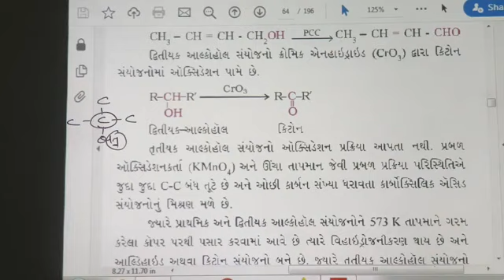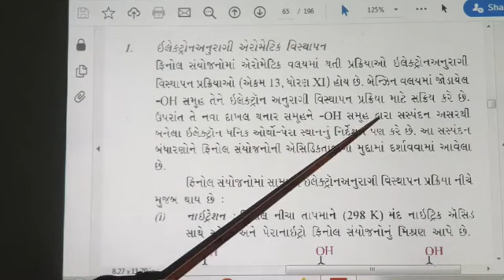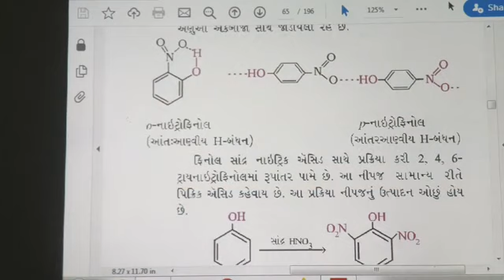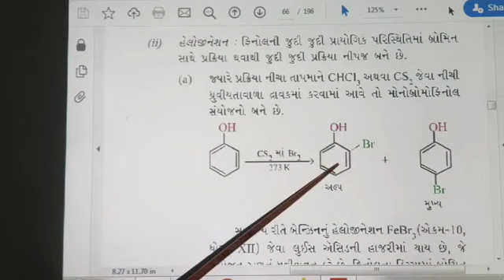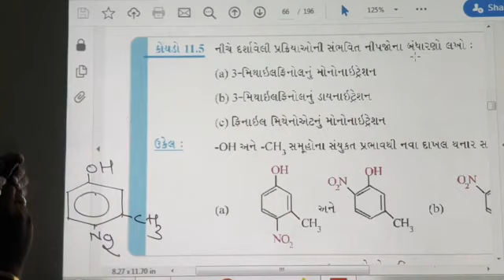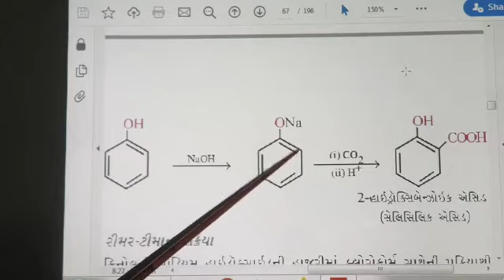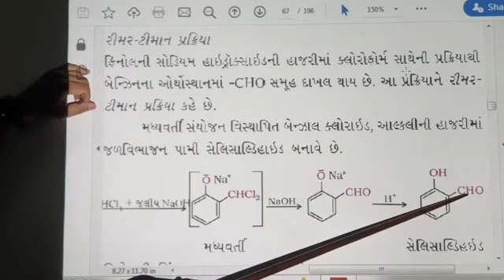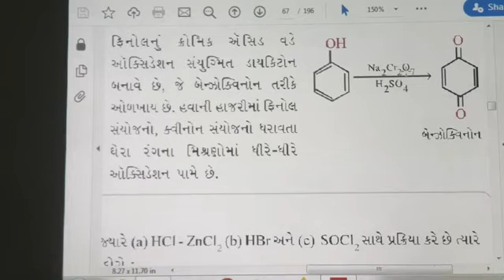OXIDATION of alcohol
Reaction OF phenol